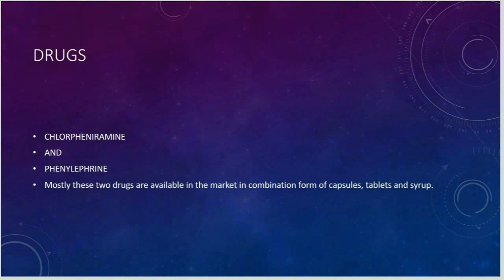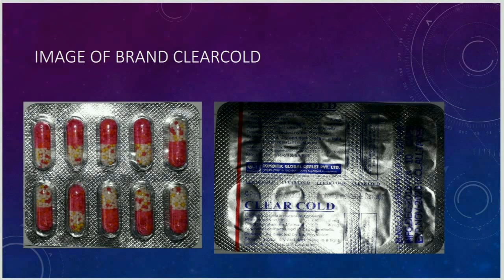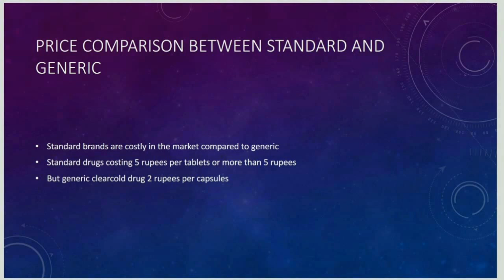Generic phenylephrine and chlorpheniramine brand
In this video you will come to know the generic brand name and price comparison between standard and generic Chlorpheniramine and phenylephrine drug.

My other medicine videos